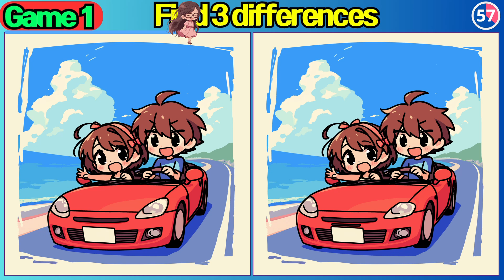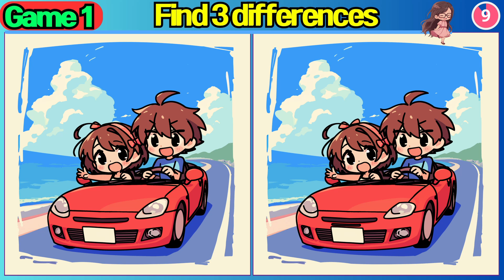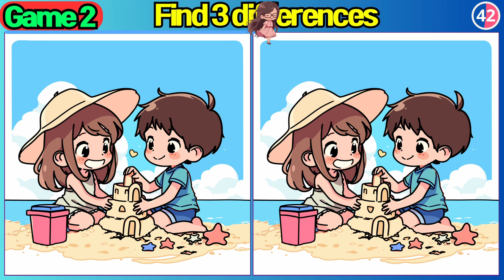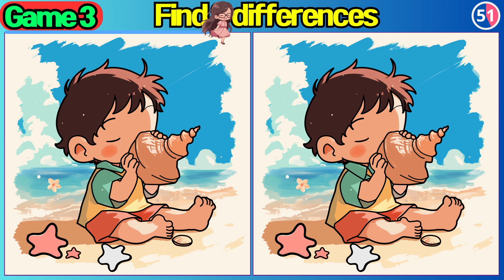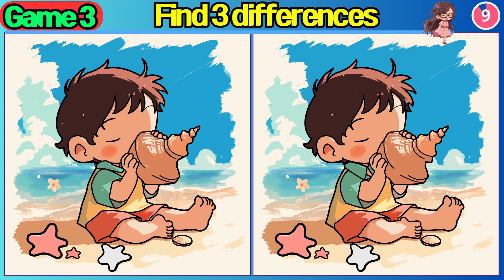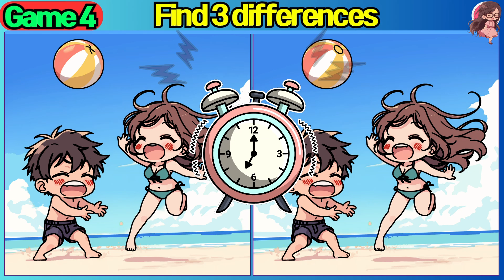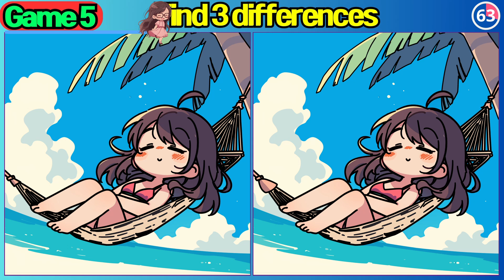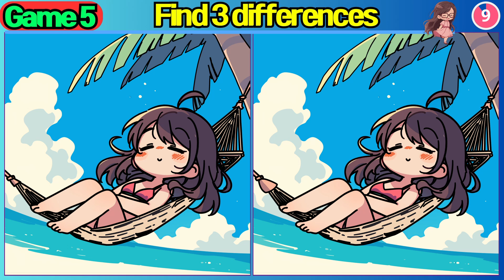【Find the Difference】 Can You Find The Difference?